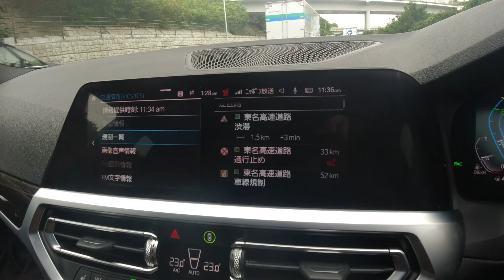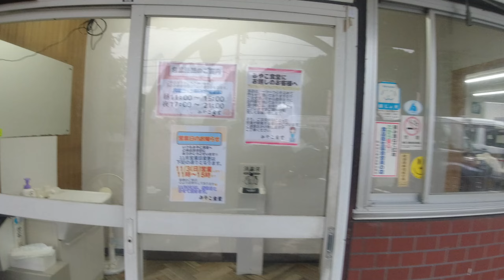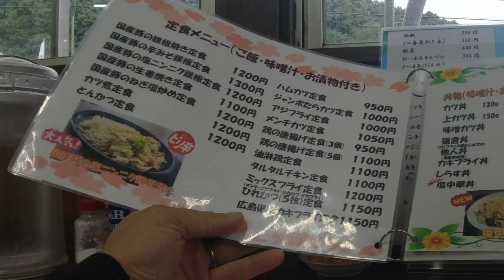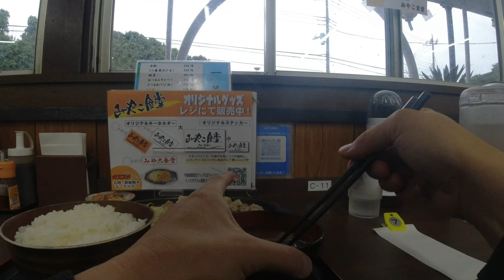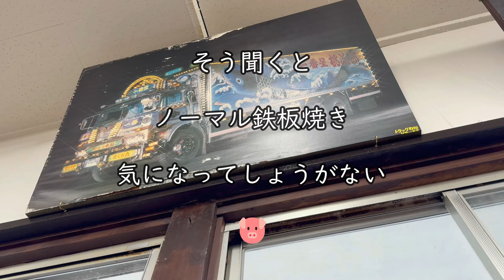【お食事処 みや古食堂】国産豚の塩にんにく鉄板焼き定食【秦野市】横浜朝めしチャンネル【ドライブイン食堂 おすすめ】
国道246号線沿いのドライブイン食堂、ずっと気になっておりましたがついにチャンス到来。その昭和な佇まい、たまりません♪ ボリューム系メニューの数々、オリジナルキーホルダーなども。こちら一旦、ご主人の急逝により閉店されたものの、復活希望の声に、娘さんたちが秘伝のタレを試行錯誤の上復活されたという、なんとも素敵なドライブイン食堂。常連さん情報では、「鉄板焼き」が王道だそうでしたが、おすすめの「塩にんにく鉄板焼き」を。 いやぁ、ご飯がススム。普通盛でも300ｇ。500ｇの大盛まで無料！ 246でランチなら、こちらです♪ ゴチソウサマデシタ♪